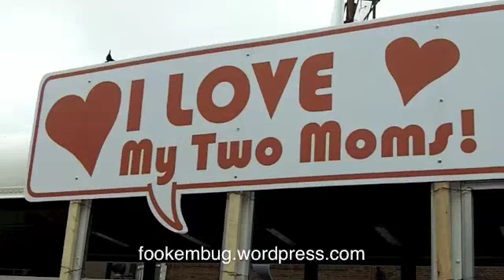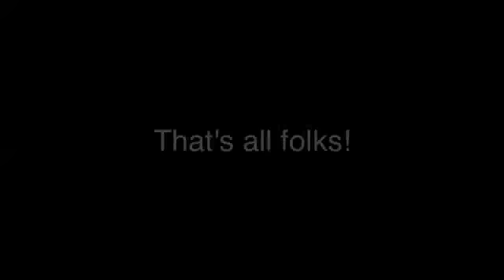Gay Pride Parade